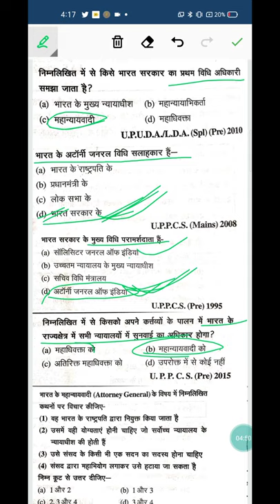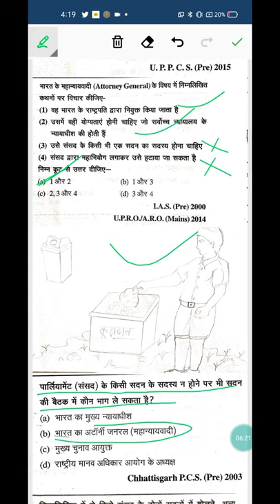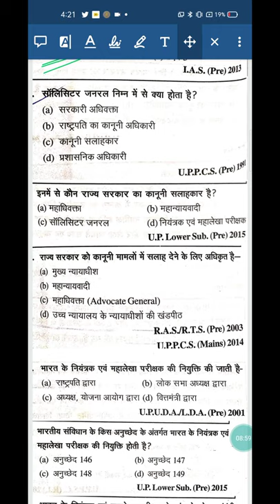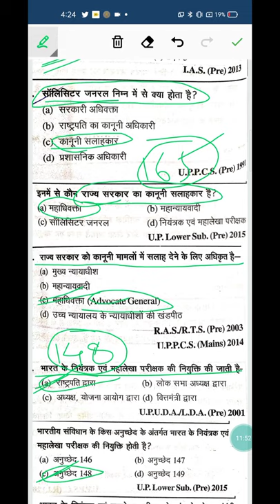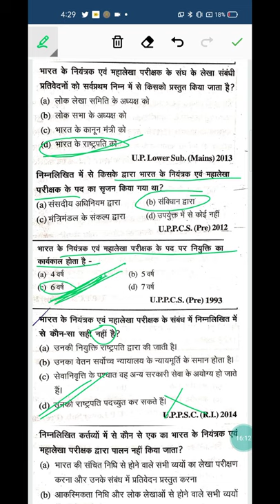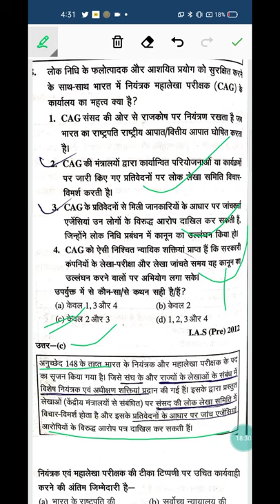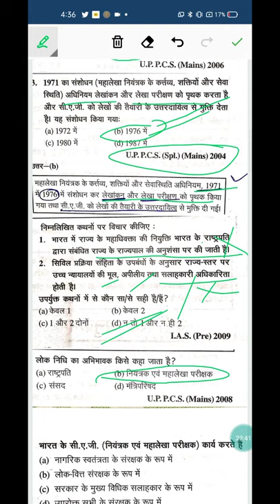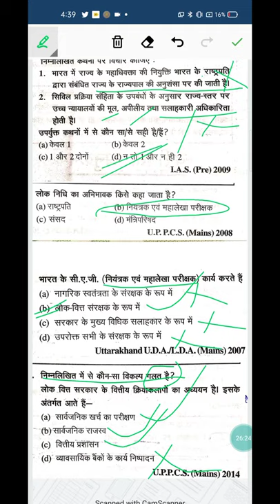महान्यायवादी महाधिवक्ता एवं कैग CAG For IAS PCS GS UPSSSC PET By Veeresh Verma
महाधिवक्ता एवं कैग CAG For IAS PCS GS UPSSSC PET By Veeresh Verma